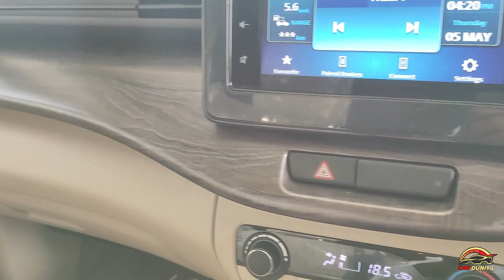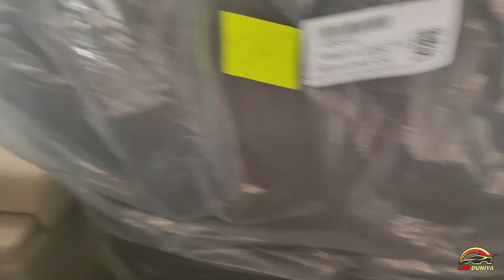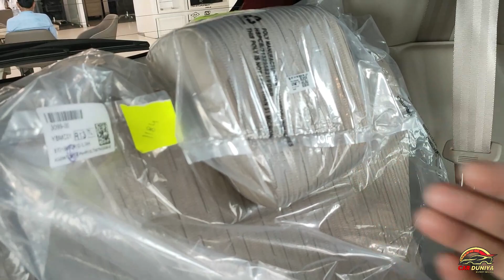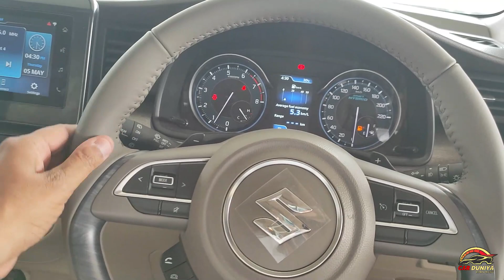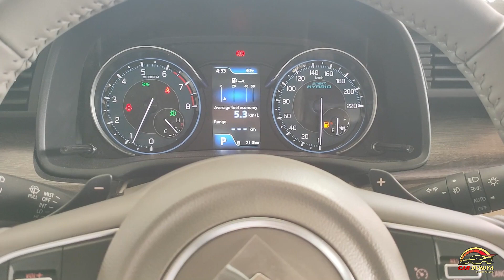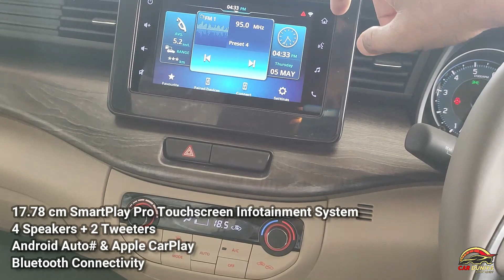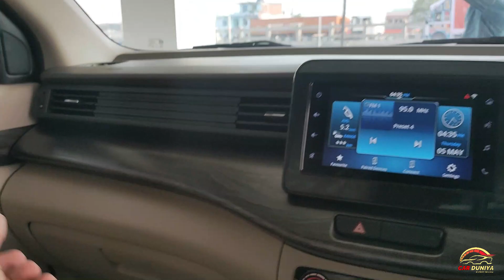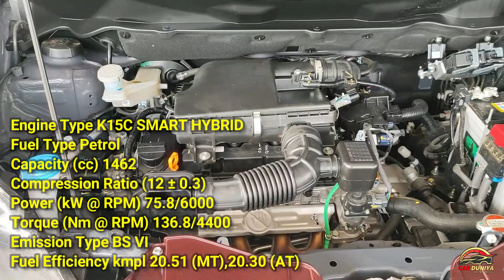2022 MARUTI ERTIGA ZXI+ FACELIFT Now in Automatic also ! Top Most Variant with Top Notch Features 👍👍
Dosto Janiye Maruti Next Gen Ertiga ka Top Most Variant ZXI+  jisme 2022 facelift version me kayi naye changes hua hai..

saari jaankari aapko iss video me mil jayegi...

🙏Thanks 🙏

Tags